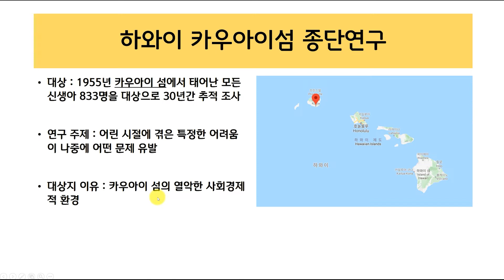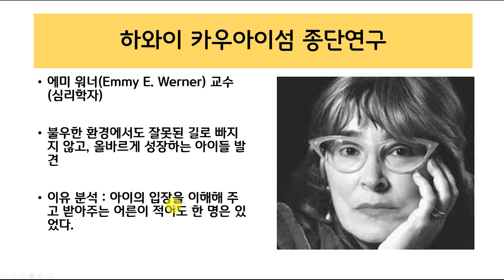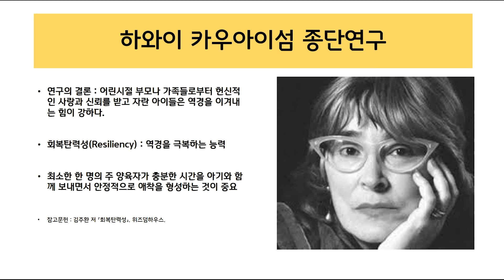[3분 독서] 역경을 극복하는 힘은 어디서 오는가?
(회복탄력성)어려운 환경에서도 좌절하지 않고 올바르게 성장하는 힘은 어디서 오는가에 관한 연구결과